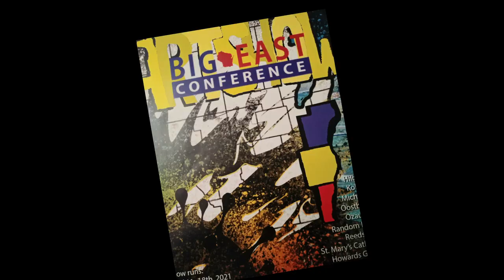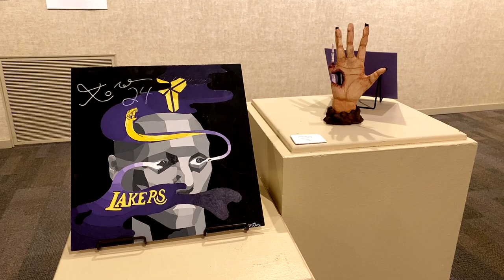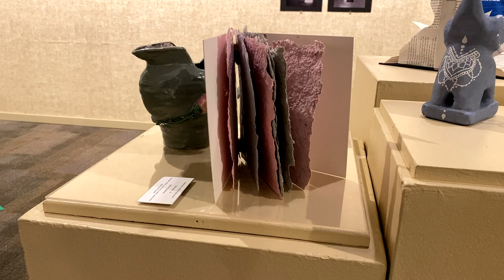Big East Conference Art Show Video 2021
Check out the talents of the Big East Conference Art Show Students!